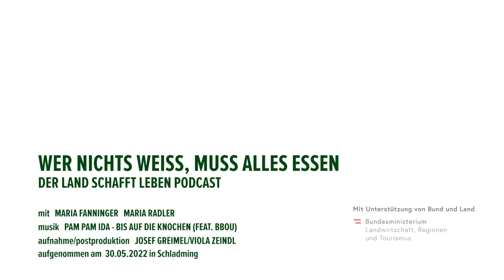PODCAST | #102 Statussymbol: Kühlschrank | Maria Radler – Wer nichts weiß, muss alles essen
Kühe mit Wintergarten und Laufhof, deren Halter sich Gedanken über klimafreundliche Futtermittel machen: Die findet man auf Maria Radlers standortgerecht betriebenem Milchviehbetrieb im Mühlviertel. Australien, Neuseeland und die Karibik konnten die gelernte Gastronomin nicht halten, als es darum ging, an den „Nabel der Welt“ zurückzukehren. Heute brennt die Weitgereiste dafür, ihren Bauernhof mit allen Mitteln, die zur Verfügung stehen, ökologisch und ökonomisch sinnvoll zu bewirtschaften. Da helfen eine Management-Ausbildung und das Bekenntnis zum Mittelweg, was etwa Herdengröße und den Einsatz von Pflanzenschutzmitteln angeht. „Wenn’s unseren Tieren gut geht, geht’s uns gut“, sagt die Mutter von drei Kindern. Im Gespräch mit Maria Fanninger geht Radler den Wünschen und Vorstellungen der Konsumentinnen und Konsumenten auf den Grund und erklärt, warum Urlaub und Freizeit am Land untrennbar mit Landwirtinnen, Landwirten und ihren Tieren verbunden sind. Hör' rein in den Alltag einer Vollerwerbsbäuerin, die findet, dass es wieder „in“ werden sollte, zu essen, was und wann es das eigene Land hergibt – und zwar "nose to tail"!

Danke an Pam Pam Ida für die Bereitstellung des Songs "Bis auf die Knochen" für unser Intro/Outro!

Wenn dir unsere Arbeit gefällt, dann freuen wir uns über deinen Beitrag über